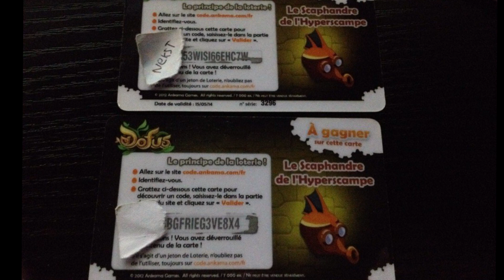[Dofus] 2 CODE HYPERSCAMPE GRATUIT !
Nouvel épisode sur le Jeu Dofus, MMORPG crée par Ankama,
en éspérant que cet épisode te plaira.